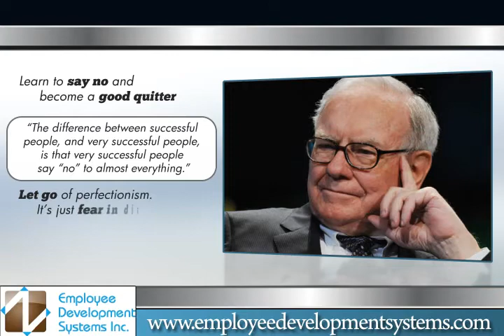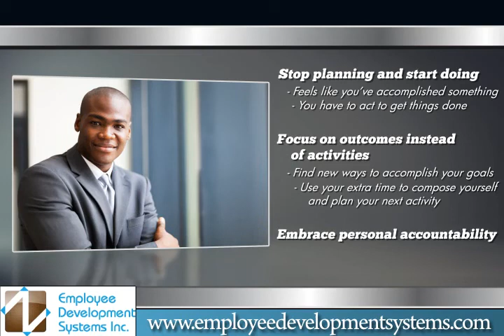How to Increase Productivity at Work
Your focus from minute-to-minute every day is what builds your day. The productivity of your every day makes up the productivity of your week. Adopt these simple habits to increase your personal effectiveness and professional presence. Watch your productivity skyrocket and the frenzy plunge.